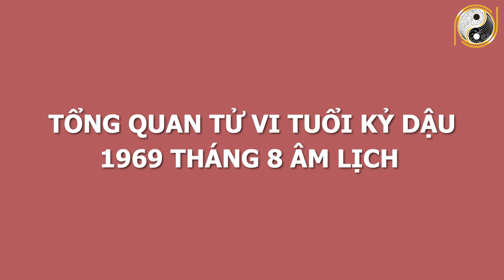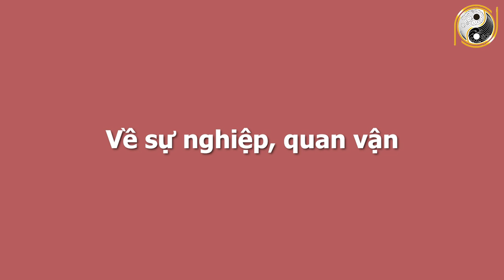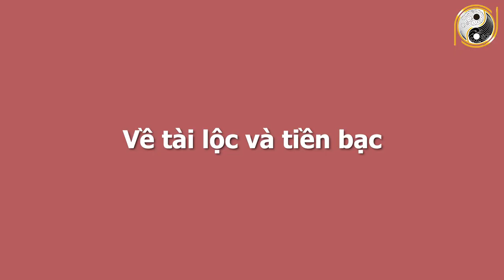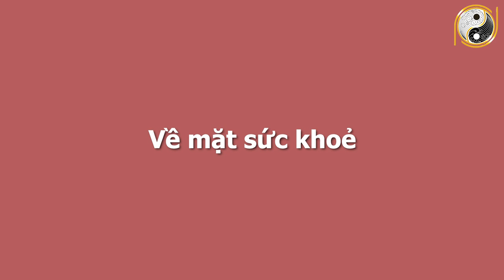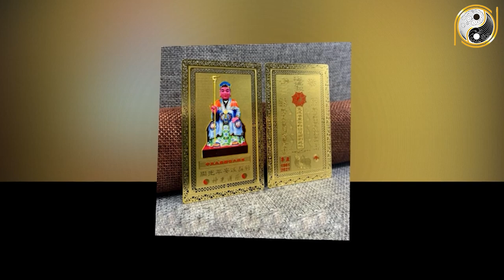Xem Tử Vi Tuổi Kỷ Dậu 1969 Tháng 8 Âm Lịch Tiền Ngập Đầu, Bất Ngờ Đổi Vận, Tiền Bạc Ùn Ùn Đổ Vào Nhà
01. Linh phù giải hạn
02. Hồ lô hóa giải Ngũ Hoàng
03. Mai Hoa Phú Quý
04. Gương bát quái tinh cầu
05. Kim bài thái tuế 2023
06. Vòng tam hợp Dần Ngọ Tuất
07. Vòng tam hợp Thân Tý Thìn
08. Vòng tam hợp Hợi Mão Mùi
09. Vòng Tam Hợp Tỵ Dậu Sửu
10. Bát bảo tâm kinh
11. Minh Quang pháp bảo cầu
12. Minh Quang pháp bảo lục giác
13. Tỳ Hưu Lộc Tài (Đồng)
14. Tỳ Hưu Khai Vận ( Bạch Ngọc)
15. Bách Niên Tụ Tài ( tụ tài lộc)
16. Song long ngọc ấn ( ấn thăng quan)
17. Kim bài ngũ Lộ Thần Tài
18. Hồ lô bình an ( treo xe)
19. Móc khóa văn xương
20. Ống bút văn xương gỗ đào
21. Bút văn xương gỗ đào
22. Bút văn xương gỗ đào nhỏ
23. Hoa mai kim tiền ( mạ vàng )
24. Các vật phẩm phong thủy khác Xem Tử Vi Tuổi Kỷ Dậu 1969 Tháng 8 Âm Lịch Tiền Ngập Đầu, Bất Ngờ Đổi Vận, Tiền Bạc Ùn Ùn Đổ Vào Nhà.